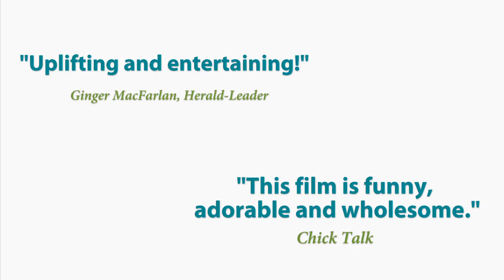NEW Coyote County Loser Trailer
Can losers find love? Desert radio station K-RAP is struggling to pay the bills when radio jock Jack zooms through Coyote County on his way to LA to take the gig of a lifetime. But the deal sinks, so Jack temps at K-RAP. Lauren, local on-air relationship expert, gets under Jacks skin by questioning his love advice — so Jack initiates a high stakes contest to find Coyote Countys biggest loser and help him woo the countys most unattainable woman. Before this battle-of-the-sexes is over, Jack and Lauren will learn love is for losers after all.

Cast

Nikki Boyer ... Lauren Hartford
Nikki is a familiar face on the TV Guide channel, where she has hosted a number of shows including Watch This!, Close Up, and TV Guide Countdowns (Academy Awards, Golden Globes, Emmys, etc.) She has also guest starred on popular television shows such as Malcolm in the Middle and According to Jim. She is the lead singer for the alternative/acoustic band, The Spirt Theory. Coyote County Loser is her first leading role in a feature film.

Beau Clark ... Jack Proctor
Beau Clark studied acting in Australia and graduated from the American Academy of Dramatic Arts in Los Angeles. After working in film in supporting roles Beau took a reprieve to spend time with family in Italy. Beau came back to Los Angeles two years ago and has been working on features, shorts and commercials.

Wayne Grace .. Fred Hopps
Veteran actor Wayne Graces career spans four decades of appearing on the silver screen and top-rated television shows. Hes appeared in a variety of TV dramas, including Kojak, Wonder Woman, Simon & Simon, Hill Street Blues, Dukes of Hazzard, Matlock, Star Trek: The Next Generation, Fantasy Island, Dr. Quinn Medicine Woman, Seinfeld, The X Files and Frasier. Wayne has appeared in numerous movies, including Twins, Volcano, Far and Away, and Dances with Wolves.

K Callan ... Maggie Hopps
Born in Dallas, Texas, K Callan first gained national attention as Peter Boyles mousy wife in the legendary Joe (1970). Her career includes film, television and theater. Other memorable films include American Gigolo (1980) and A Touch of Class (1973). A regular guest star in countless television movies and series, her favorite television roles include playing Veronica in the Emmy-winning Cousin Liz episode of All in the Family (1971), Supermans mom on Lois & Clark: The New Adventures of Superman (1993) and the wife of an Alzheimers patient on Nip/Tuck (2003). Callan is a member of The Academy of Motion Picture Arts & Sciences, the Television Academy and is a past Board Member of the Screen Actors Guild.
Category: